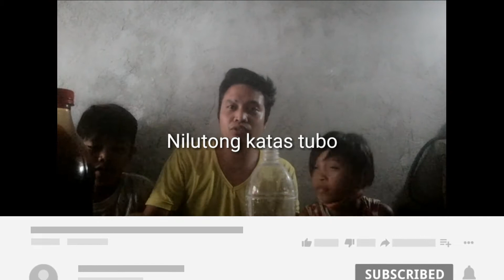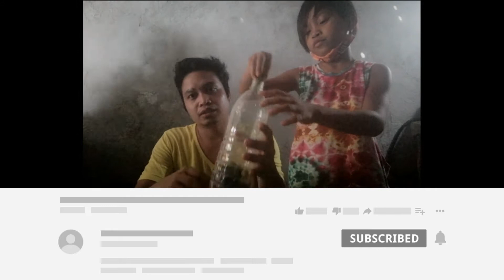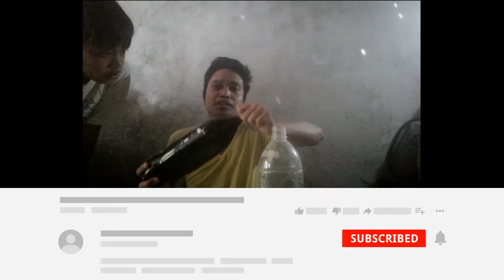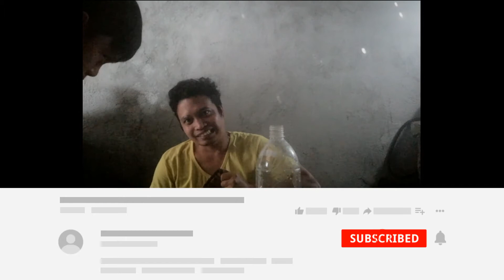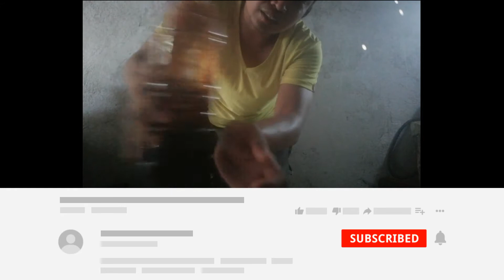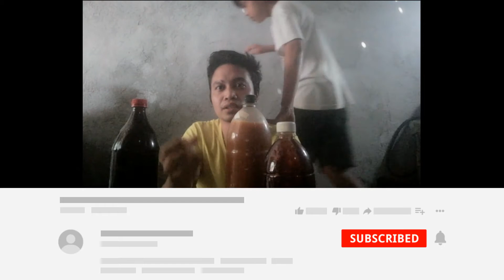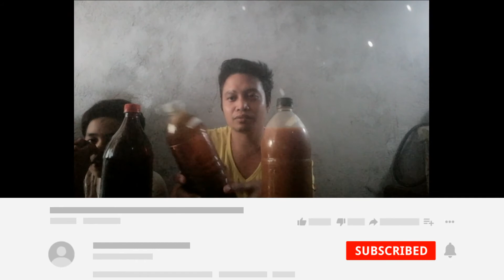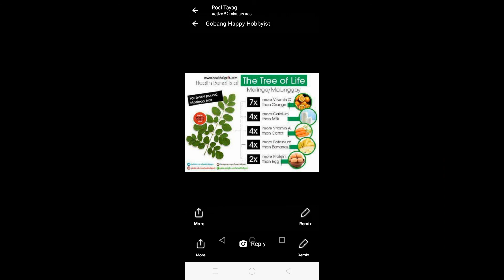FERMENTED OREGANO AT UPDATE SA ORGANIC RED RICE PROBIOTIC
Fermented OREGANO
Mga kailangan sapag gawa
Molases
OREGANO
Lagayan empty jar plastic bottle
Marker